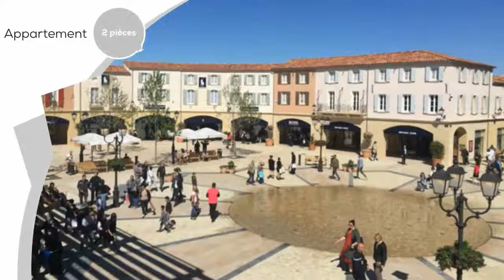A vendre - Appartement - MIRAMAS (13140) - 2 pièces - 47m²